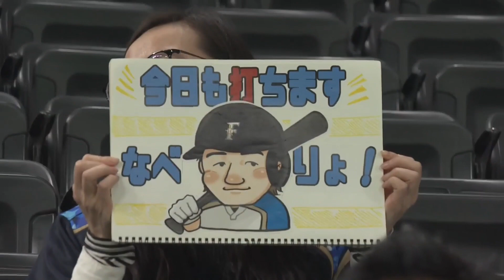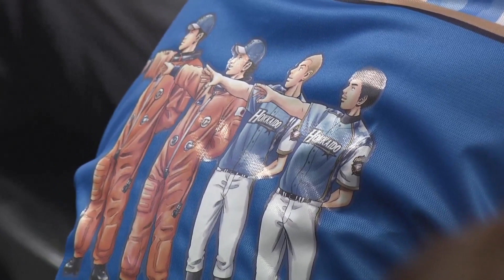放送席でバトル勃発!?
一触即発、放送席でバトル勃発!?
北の大地の名コンビ、近藤祐司アナと解説の岩本勉さんの掛け合いたっぷりまとめ。